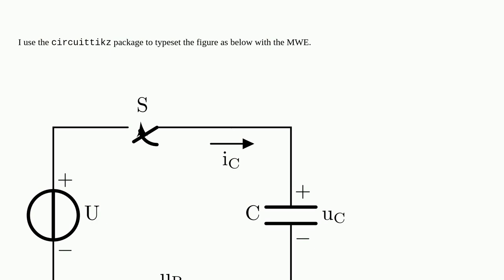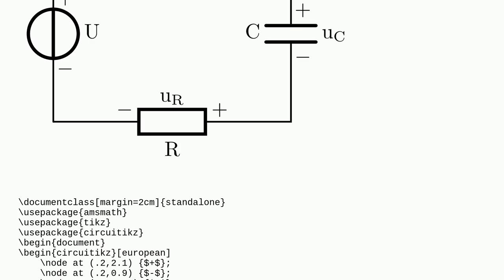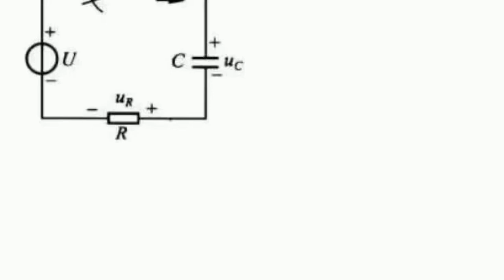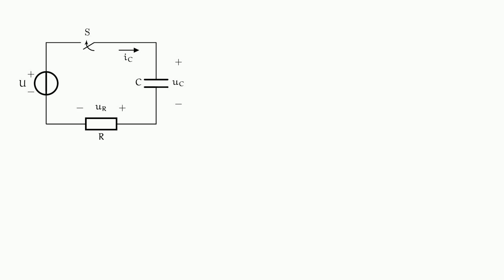Tex: How to use the "flex" or "bend" option of curved arrow shape with circuittikz package?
How to use the "flex" or "bend" option of curved arrow shape with circuittikz package?

A special thanks goes out to the community

  circuitikz